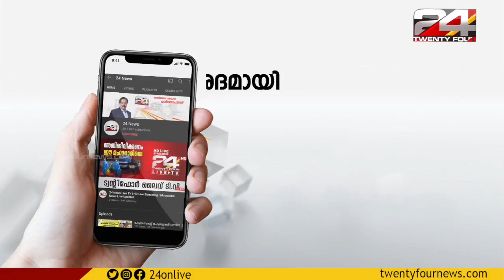ലുധിയാന ജില്ലാ കോടതിയിൽ സ്ഫോടനം; NIA അന്വേഷണം തുടങ്ങി